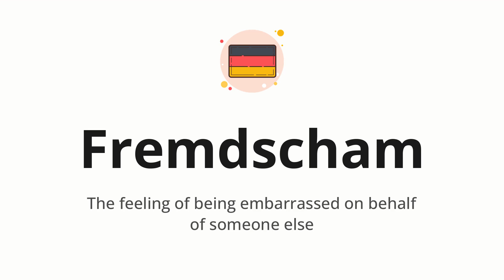How to pronounce Fremdscham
🌍 Learn a new language now Master the pronunciation of 'Fremdscham' Fremdscham 📖 - which means : The feeling of being embarrassed on behalf of someone else 📝 - with this quick and clear tutorial by How To Pronounce!

In this video 📽️, we'll guide you through the correct pronunciation of 'Fremdscham' in German, using native speaker examples 🗣️👂 and easy-to-follow phonetic breakdowns 🎵. Whether you're learning German for travel ✈️, business 💼, or just for fun 🎉, our guide will help you perfect your pronunciation in no time ⏰.

Do you have a word in German or another language that you'd like us to cover? 💬